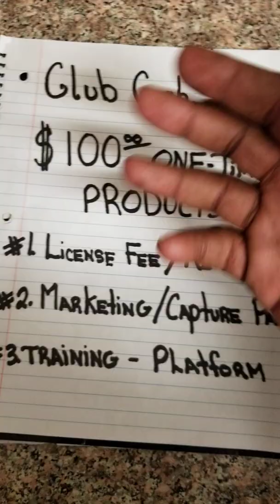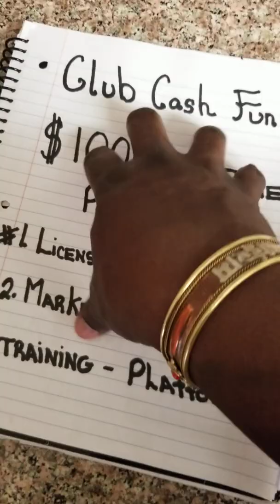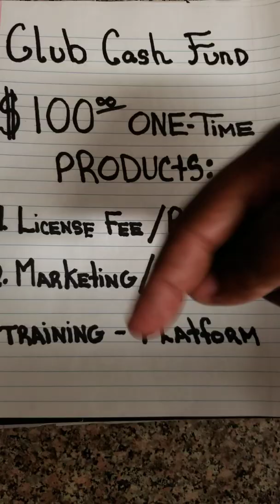Club Cash Fund| Passive Profits | Don't Make this Mistake With Your Tax Refund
For 100% Support and to REQUEST your FREE Club Cash Fund Starter Kit Call me Direct@ . :)

JOIN ME Together in Club Cash Fund On This Journey, With The NUMBER 1 FASTEST GROWING TEAM IN USA AND 1 OF THE FASTEST GROWING TEAMS ON THE PLANET!!! LETS BUILD TOGETHER With This POWERFUL MOVEMENT! 🤑🤑🤑

My#1 Recommended Starter business for new Entrepreneurs! Benefits Included (Start for just $40.00)